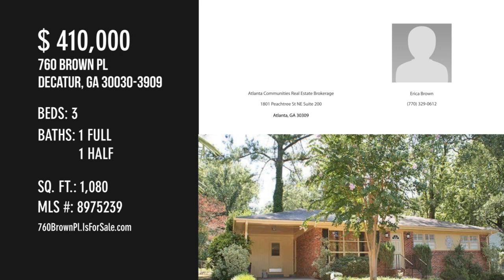760 Brown Pl, Decatur, GA 30030-3909 - Erica Brown - MLS 8975239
760 Brown Pl
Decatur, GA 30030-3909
MLS 8975239

This move-in ready home offers a rare find in Unincorporated Dekalb County. a corner lot with a 2 car parking pad aligned easily for a future side entry garage. From the front door of this raised ranch, you walk right into the family room with a view to the eat in kitchen. Granite countertops in the kitchen and hardwood floors throughout. The fenced backyard is ideal for post pandemic gatherings of friends, families and/or pets. There is a storage room off the carport where washer and dryer connections reside. Close to every thing imaginable. major interstates, public transportation, restaurants, local pubs, parks, CDC, Emory, VA Hospital and the new Publix-anchored mixed use development and the Dekalb Farmers Market.

Contact Agent:
Erica Brown
Atlanta Communities Real Estate Brokerage